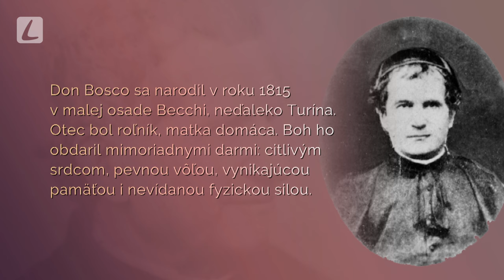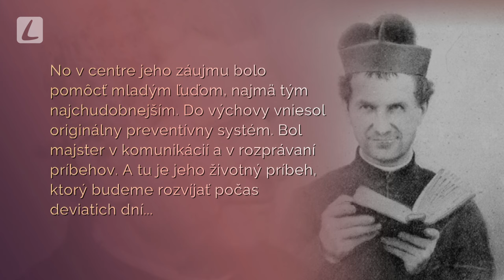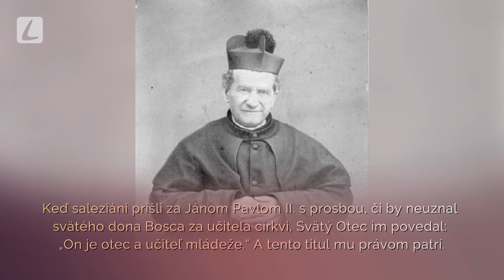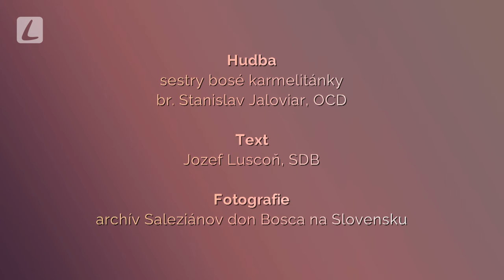NOVÉNA K SV. JÁNOVI BOSCOVI | 1. deň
Podcasty